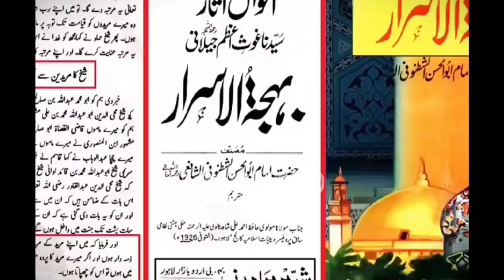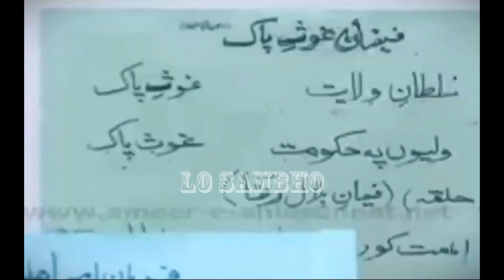Meme | Satar Dhampnay Wala Buzurg | Ghous Azam | Mufti Rashid (Bachungra)